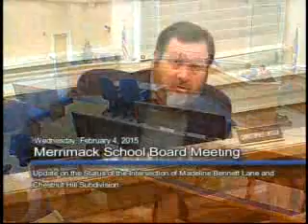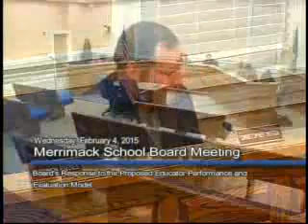School Board: February 4, 2015